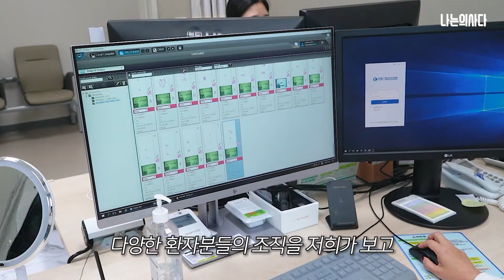대학병원 피부과는 대체 뭐가 다를까?🤔 (세종충남대학교병원 피부과에 직접 가봄) - [언니네피부과]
언니네피부과의 영원한 언니, 헬레나(세종충남대병원 피부과교수)님😎
오늘은 헬레나님의 업무 공간, 세종충남대병원으로 직접 찾아가 보았습니다!
과연, 대학병원 피부과는 일반 피부과와 어떤 것들이 다른지!
저희가 샅샅이 보여드립니다!

🔥신기한 레이저 장비들부터 헬레나님의 진료실까지!🔥
궁금한 분들은 지금 영상 클릭~!!